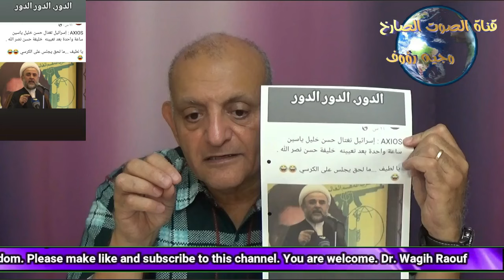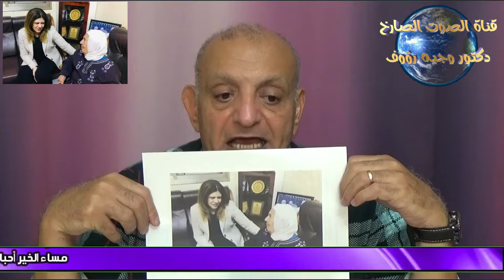تهميش الآخر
الحلقة كانلة هنا